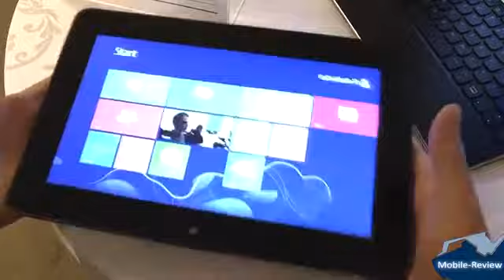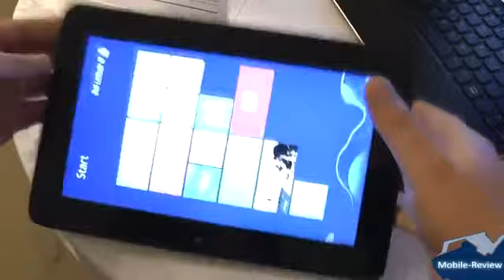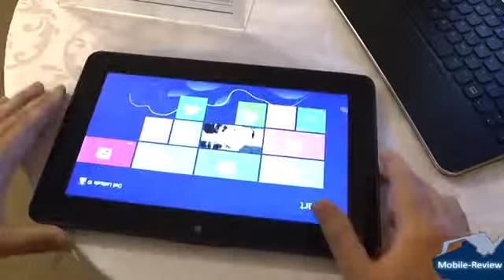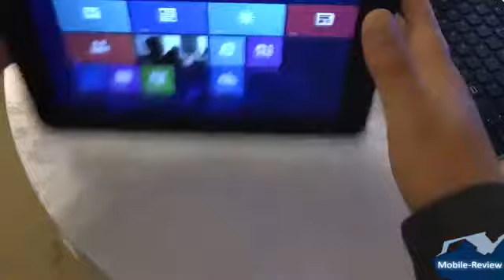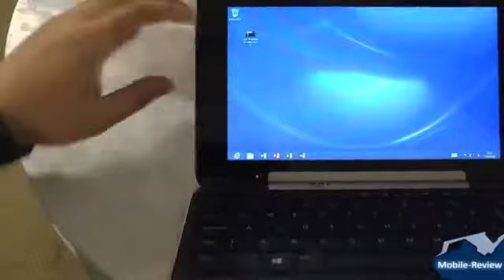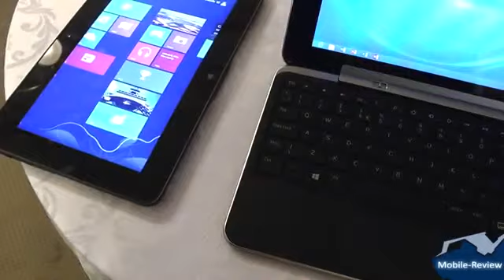Знакомство с Dell Latitude 10 и XPS 10 mp4